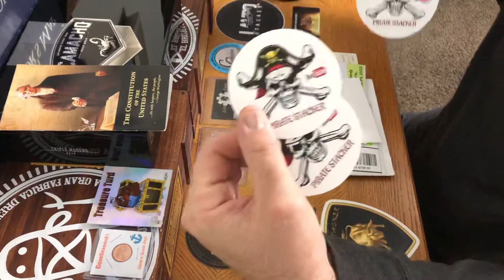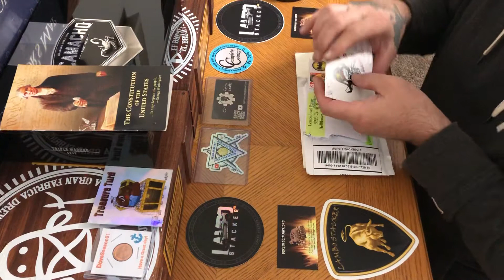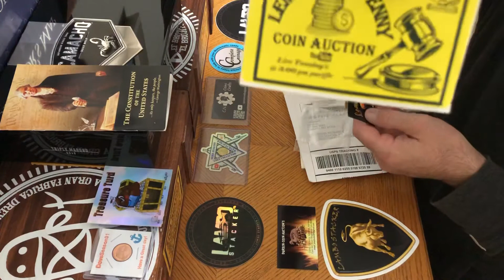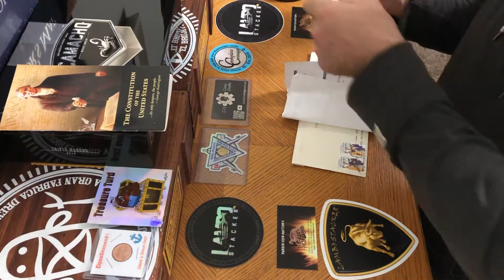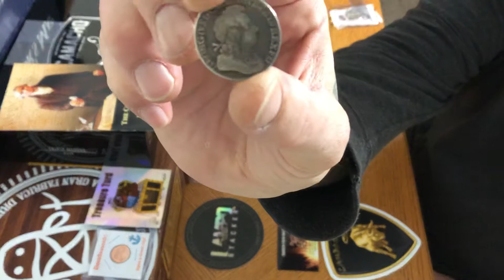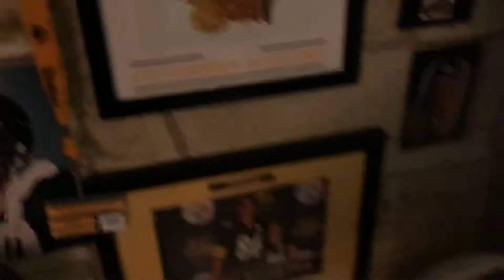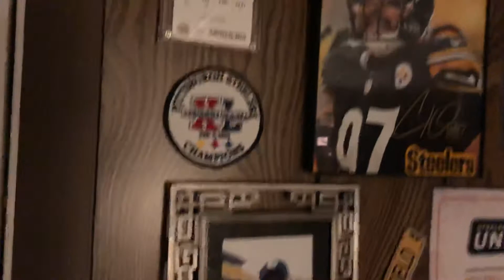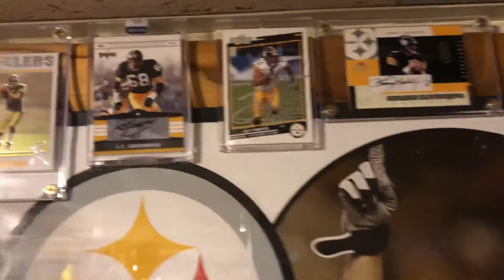Mail Call - SHOUTOUT—PIRATE Stacker.. LEMONHEAD Penny.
Showing what I got in the mail today from pirate stacker and lemon head penny plus my two Ebay pick ups. And then I take you on a little tour of my Steelers collection.